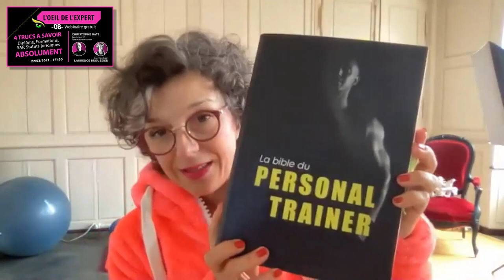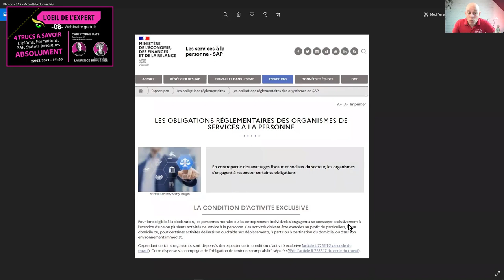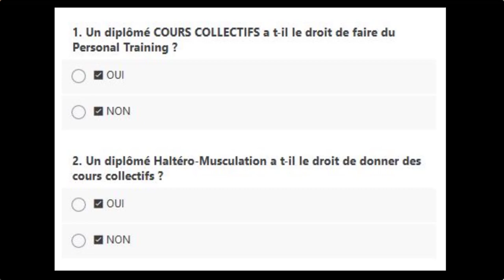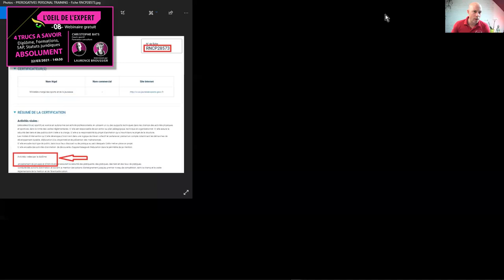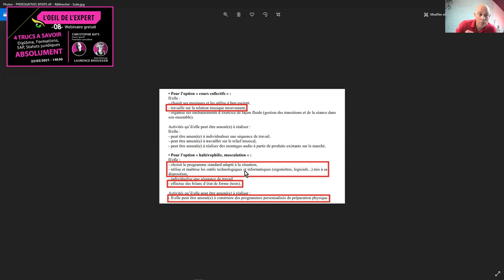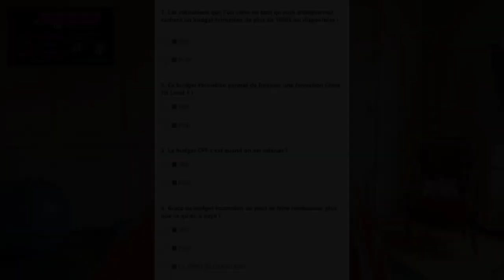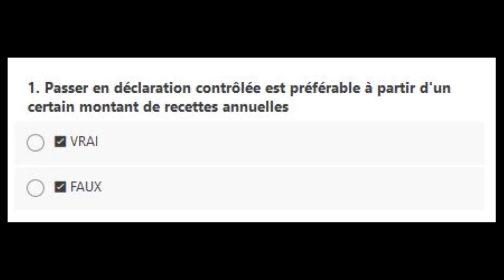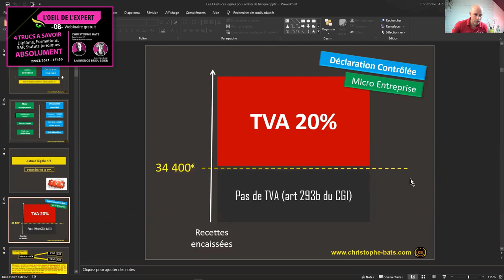COACHS - 4 TRUCS A SAVOIR ABSOLUMENT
✅ Les situations illégales courantes pour le Service A la Personne - Comment les résoudre ?
✅ Diplômés cours collectifs, comment faire du Personal Training légalement ?
✅ Diplômés Haltéro-Musculation, comment faire des cours collectifs légalement ?
✅ Quels sont les 4 super moyens légaux pour vous former sans payer ?
✅ Quelles sont les alternatives à la micro entreprise pour payer moins d'impôts et de cotisations ?

Voici les grands thèmes évoqués au cours de ce 8ème épisode de l'Oeil de l'Expert, au durant lequel Laurence BROUSSIER interviewe Christophe BATS.

▶ Envie de suivre les formations de Christophe BATS ?

▶ Envie de devenir l'un des 500 possesseurs de La bible du Personal Trainer, écrit par Christophe BATS ?

▶ Revoir les conférences et les webinaires de Christophe BATS ?

▶ Utiliser ton CPF pour suivre la formation Préparateur Mental Certifié ?